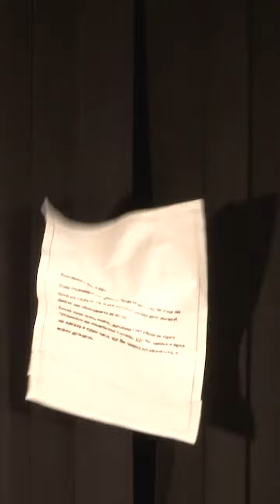"ИНСТИНКТЪТ" - 25.10.22 Варна, 13.11.22 София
👉25.10.22/ 19:00/ Драматичен театър "Стоян Бъчваров" и в София на 👉13.11.22/ 19:00/ Théatro, резервации на 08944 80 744.

Поздрав за всички лекари за техния празник с усмивка и намигване от Драматичен театър "Стоян Бъчваров"! Бъдете честити и благословени!

"ИНСТИНКТЪТ" от Анри Кистмекер, режисура и муз. среда Стоян Радев Ге.К.

Бъдете здрави, очакваме Ви!

"ИНСТИНКТЪТ"в София - 13.11.22 в Театър Théatro (Отсам Канала)